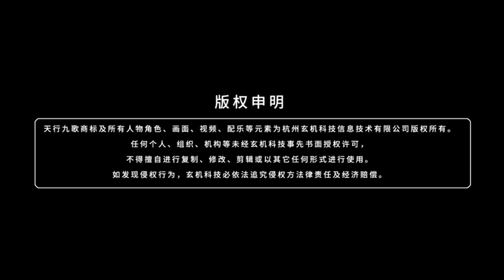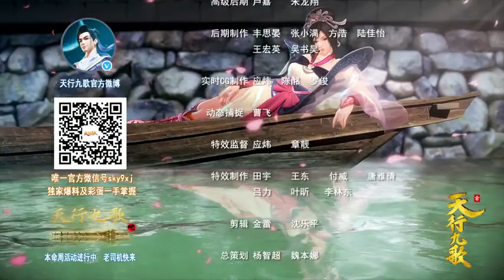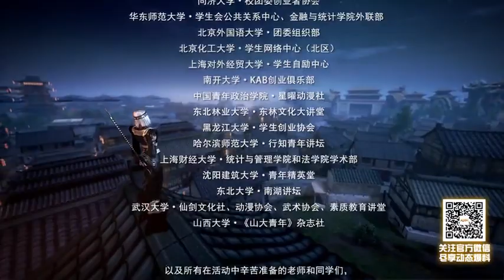天行九歌22 血色禁区 高清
第二十二集 血色禁区
　　四公子韩宇最终答应张良救人，张良也因此欠下一笔人情。
厉厉锋芒，唇亡齿寒，谁的獠牙在黑暗里闪光？
卫庄潜入冷宫夜会韩非，螣蛇乘雾，往事钩沉，谁让记忆沉睡在鲜血中？
荣华倏忽，浮生大梦，谁把年少就此变成永恒？